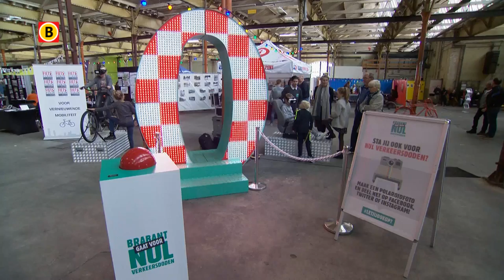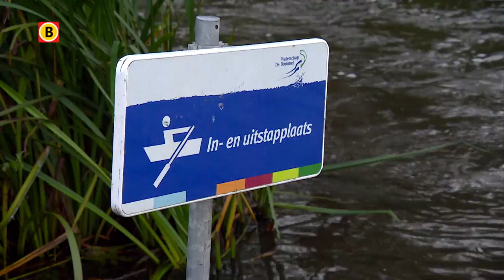Zinderend Zuiden aflevering 18-9-2017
In deze aflevering waren we In Tilburg waar ze stil stonden bij het 200-jarig bestaan van de fiets tijdens het Tilburg Fietst Festival. Met een antieke fietsenparade, futuristische fietsen, een BMX baan en wedstrijden voor slowbiking, draaide alles om het typische voertuig.  In Den Bosch stonden ze juist stil bij het water tijdens de Bossche waterweek. De rubberbootjes werden opgeblazen voor een ritje over de Dommel tijdens de grote rubberbotenparty. In Gemert mochten de remmen los tijdens de Classic Motorrace. Meer dan 230 authentieke motorvoertuigen gingen de strijd met elkaar aan.